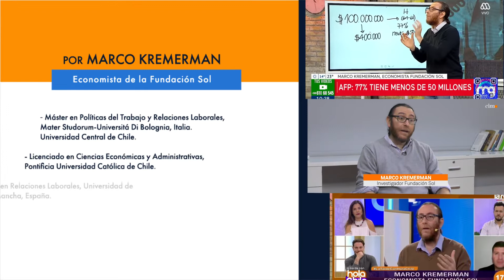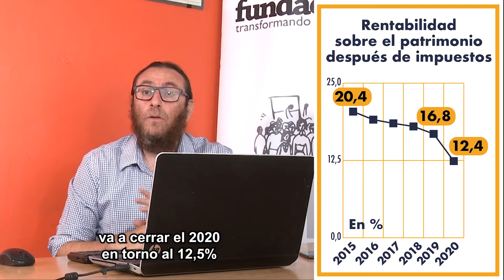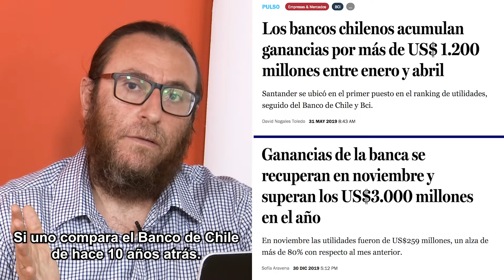Negociación Colectiva 2021: Entrevista Marco Kremerman, economista de Fundación Sol.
Análisis financiero del Banco de Chile a puertas de iniciar un proceso de Negociación Colectiva con el Sindicato Banco de Chile y la Federación de Sindicatos.

Según su análisis, a pesar del estallido social, la pandemia y el desempleo, el Banco de Chile en particular es mucho más resiliente a los vaivenes de la economía que los otros sectores y registra resultados saludables que permiten a los trabajadores aspirar a recibir beneficios e incrementos salariales.